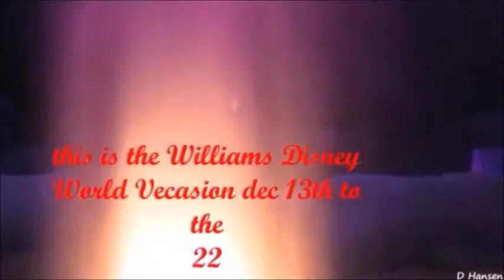lionblades Disney world vacation